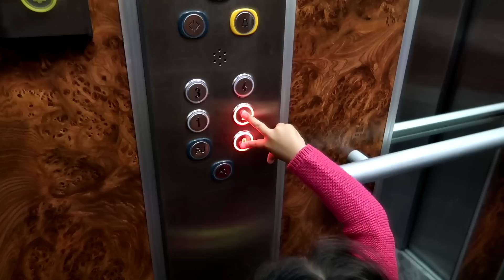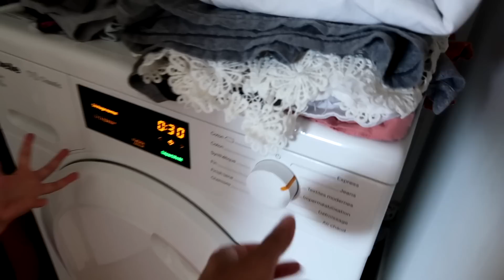LARA VIRA ADULTA POR UM DIA! 🤷| RÊ ANDRADE